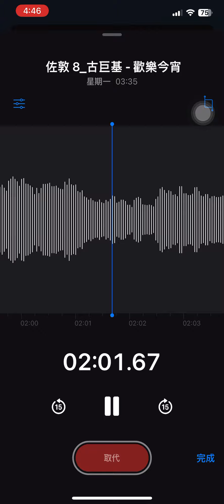古巨基 Leo Ku - 歡樂今宵 Cover by Calton Lee in a Bar